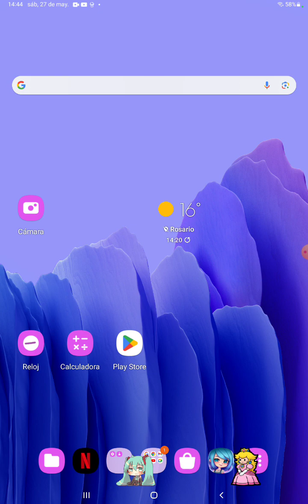gameplay de doodle de hallowen gato de la barita👻🐈‍⬛